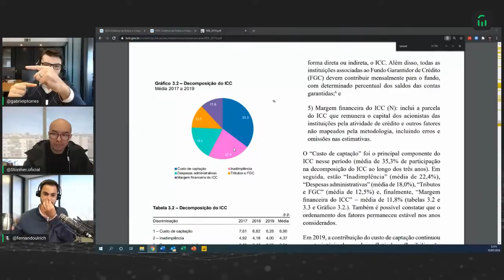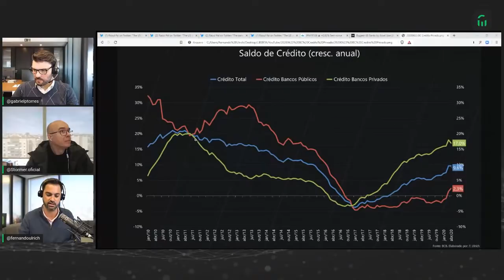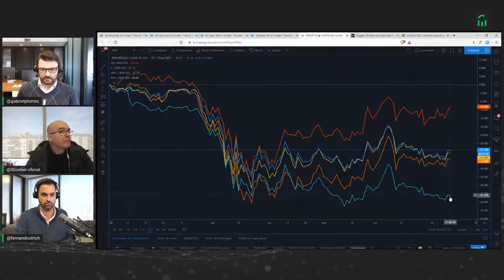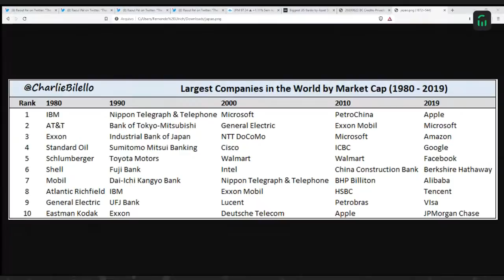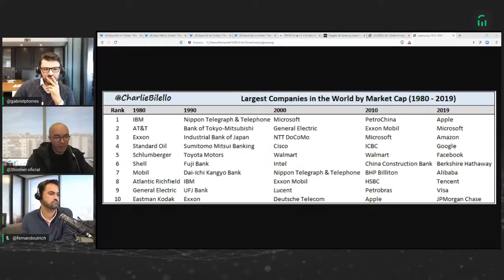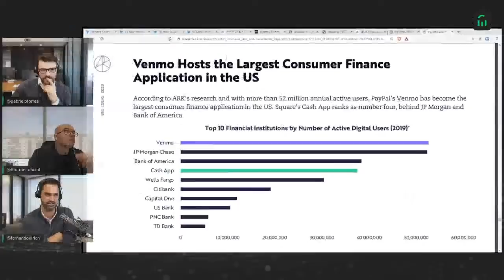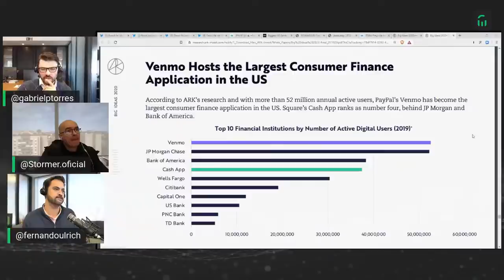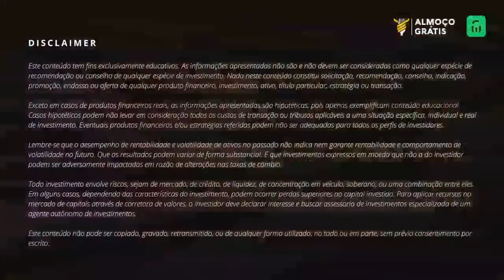É o FIM dos BANCOS?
A MAIOR CRISE DO SÉCULO

Renda Fixa em baixa: é hora de investir na Bolsa?

É o fim dos bancos tradicionais??

A recuperação de preços de ações de diversos setores na Bolsa de Valores não tornou-se realidade entre bancos. Será que isso é apenas parte do ciclo do mercado ou podemos dizer que a “Era de Ouro” dos bancos no Brasil está chegando ao fim?

Para responder isso, ninguém melhor que nosso time: Stormer, Fernando Ulrich e Gabriel Torres.

Não perca, ao meio-dia.

A Liberta não se responsabiliza pelas possíveis opiniões pessoais contidas neste conteúdo, que não necessariamente representam o posicionamento da Liberta. Porém, respeita o direito à livre expressão individual de seus assessores.